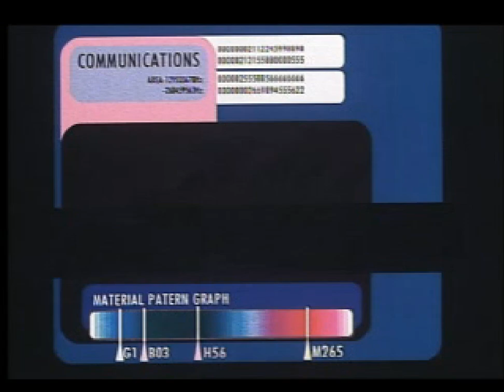▼ ギレンの野望 ジオンの系譜 ジオン編 #07 木馬を討ち取ったランバラルに専用ドムを支給しマドラス基地を攻略する [ ギレンの野望 プレステ版ジオンの系譜 実況プレイ ]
ギレンの野望シリーズ全部やる！第二弾、プレイステーションのギレンの野望ジオンの系譜をジオン軍でプレイしていきます。
イベントでホワイトベースをランバラルが打ち取る大功を挙げたこともあり、ランバラル専用ドムの支給も行いました。
マドラス基地の攻略も進み、いよいよ水陸両用モビルスーツが活躍するハワイやトリントン基地の攻略へ着手していきます。